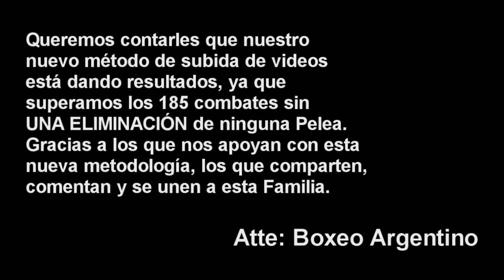Federico Pedraza vs Nicolas Paz (19/Agosto) ][ ElCultivetaBOX